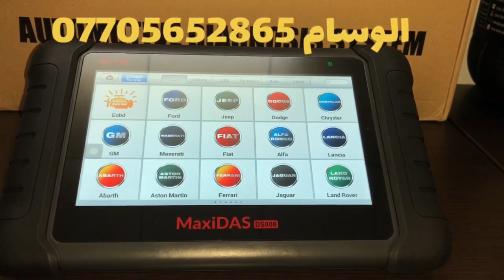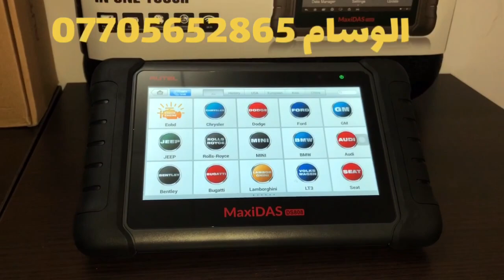انواع اجهزة فحص السيارات ماكسي داس maxidas ds808 k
مركز الوسام العراق